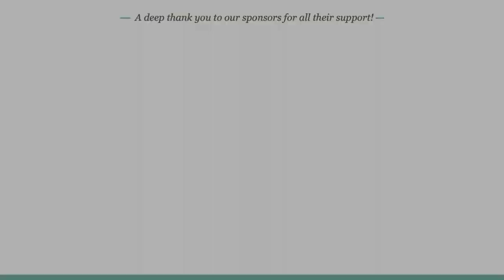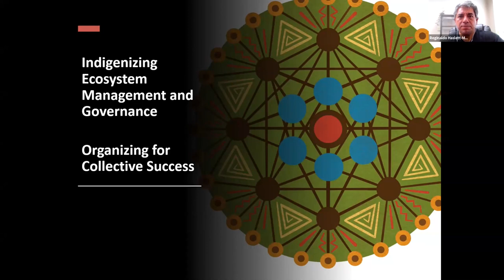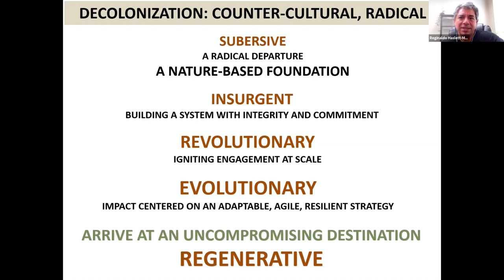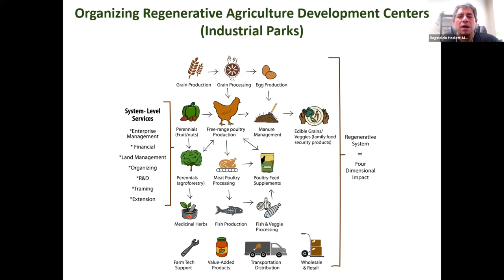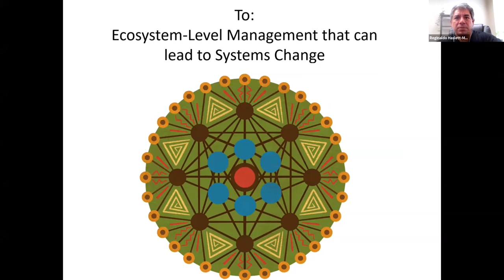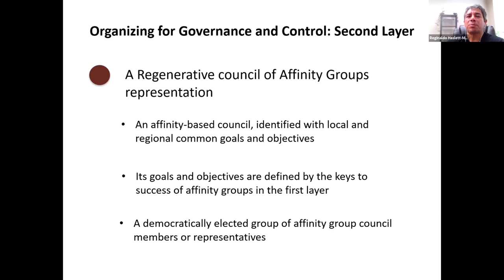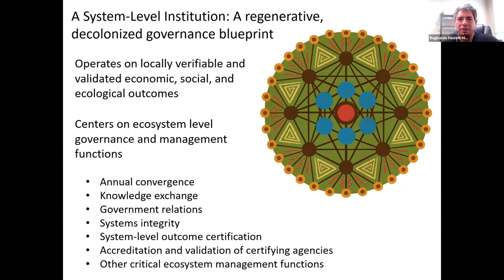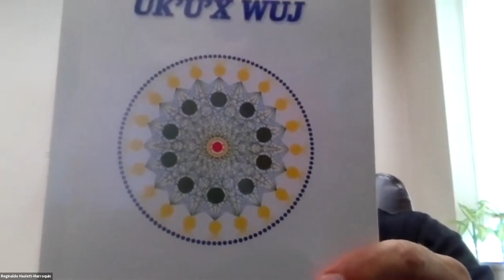Reginaldo Haslett-Marroquin -- Decolonizing and Indigenizing Regenerative Agriculture (part 3 of 3)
Part 3: Decolonizing and Indigenizing Governance and Community Organizing
Utilizing ancestral organizational and governance structures designed to balance the innate colonizing nature in all of us, we can collectively seek to build a framework for organizing legitimate representation and fully accountable systems to represent our collective interest and to initiate the process of building a Regenerative Agriculture System.

This is the third of a three-part series titled "Decolonizing and Indigenizing Regenerative Agriculture", with the first two parts available